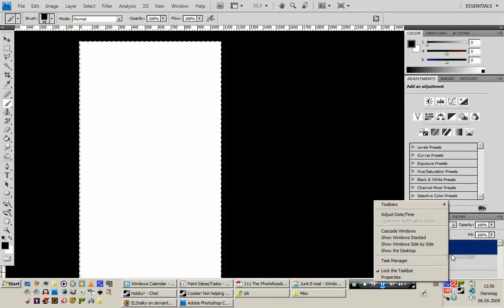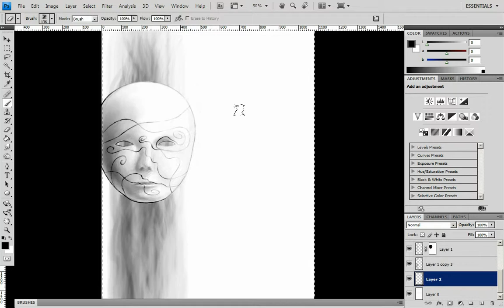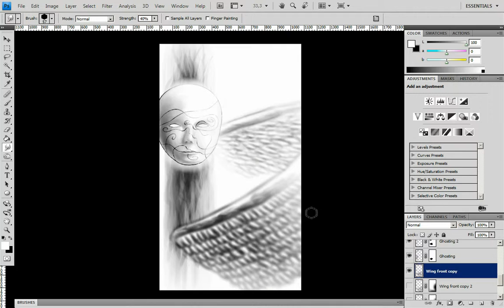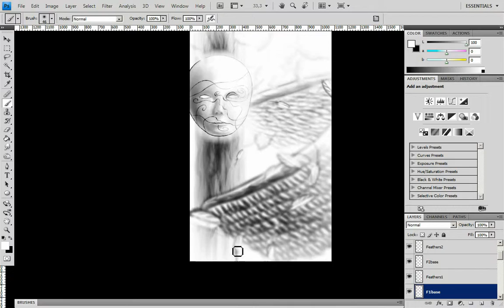[dA] Speedpainting - Hikari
-See artist's comment on dA for more info-

(From the soundtrack of "Ecco: Songs of Time")